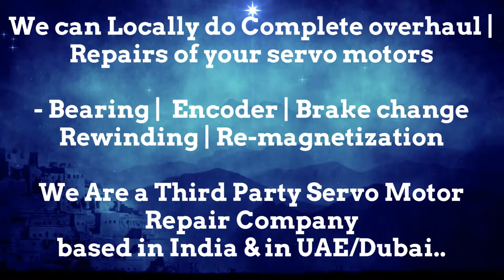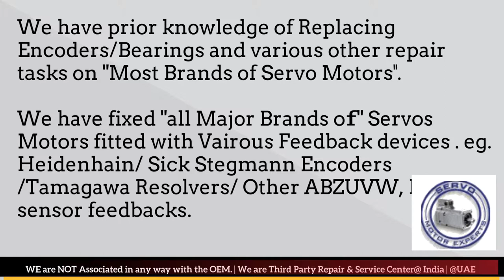Cincinnati Acramatic Siemens Resolver Replacement,Servo Motor fault detection Drive Error code